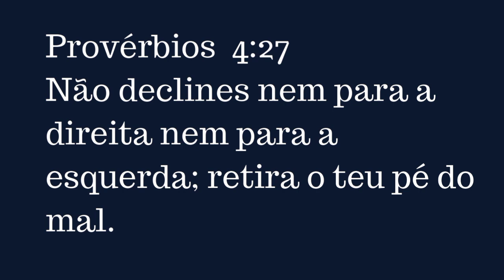Provérbios 4:27 | Evangelista Do Reino - Oficial